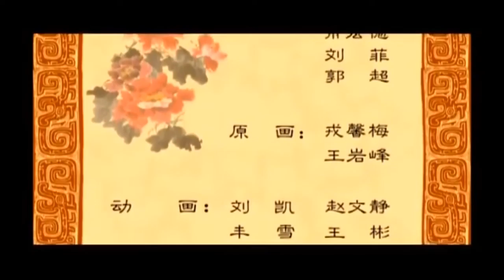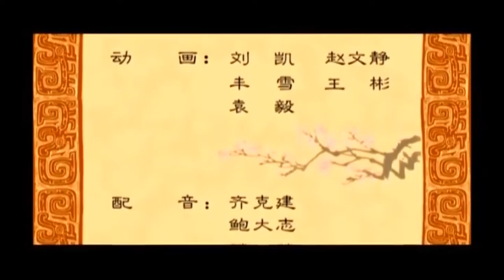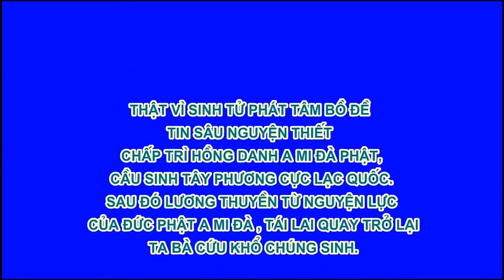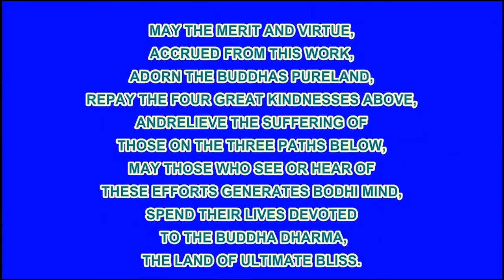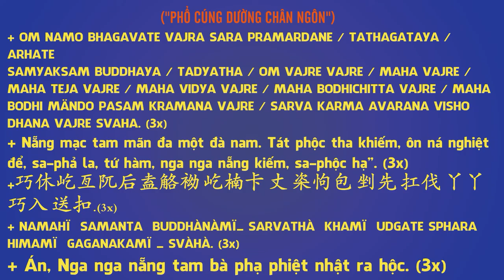An Thế, Cương Trực Bất Khuất, Phim Hoạt hình Phật Giáo, Pháp Âm HD